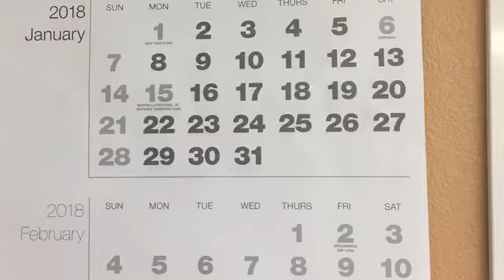Leave it better than you found it - efarnan